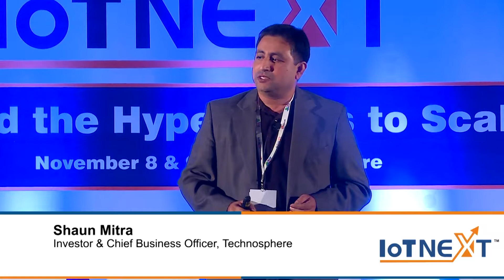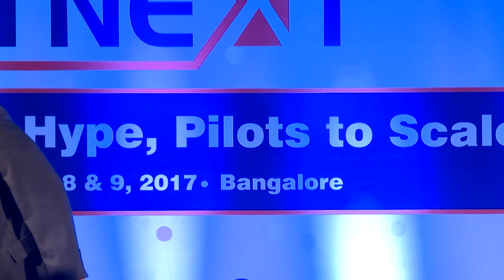33. IoTNext Keynote by Shaun Mitra, Investor and Chief Business Officer, Technosphere